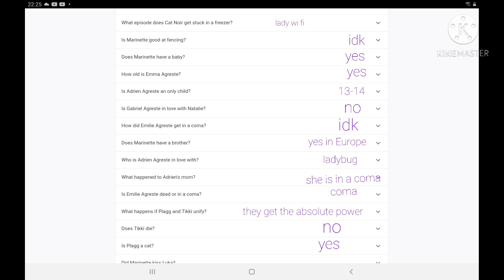loving you is a losing game ||meme ||original plot